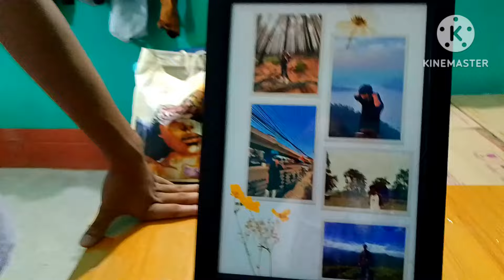Akou aji bhonty hetor ghorole . Bajar dekhile bou aru moi robo nuwaru😆 . akou hokolubur akeloge❤️🙏